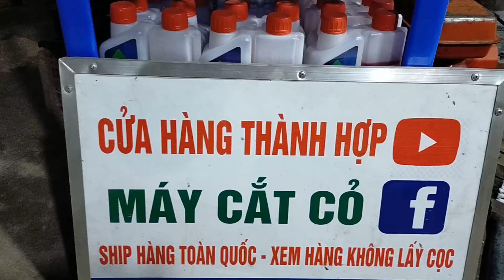(27/11) lô M 15 máy cắt cỏ nhật bãi giá rẻ bèo 0913136620/ mitsubishi-TH34-kom-echo-kiorit-G2k-Maru